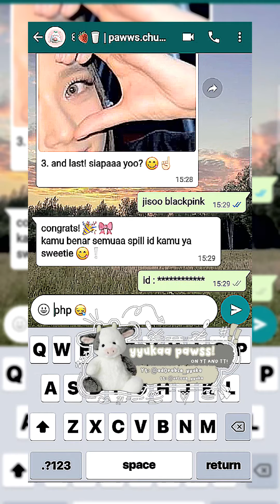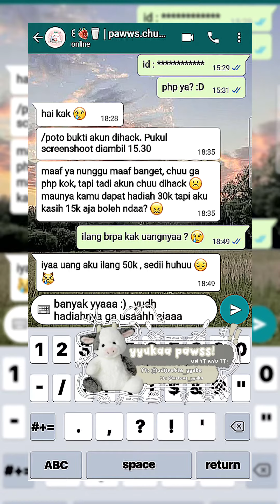New pov! : dipick main tapi... [Baca desk yaa]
haloo mogaa sukaa dgn konten pov aku kali ini-!!
oh yyaa thanks semuaa udaa setia nungguin aku up video baru lagiii, hhiee😿💞
anw cr sound : @n0ums.cakeu   (on tiktok)

dan maaf ya ga ada suara keyoboard nya soalnya gatau kenapa ilang suara keyboardnyaa aneh gitu deh apk nya, entah apk nya yg lag atau memang ada sesuatu yg aku ga ngeh heheheh sekian bayy😋🤟🏻